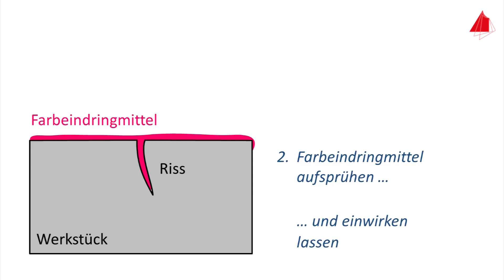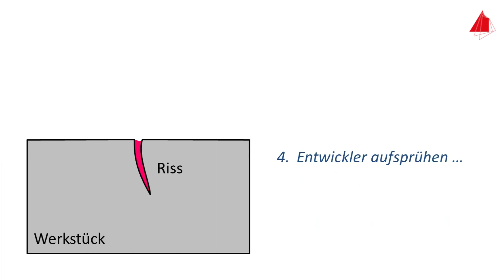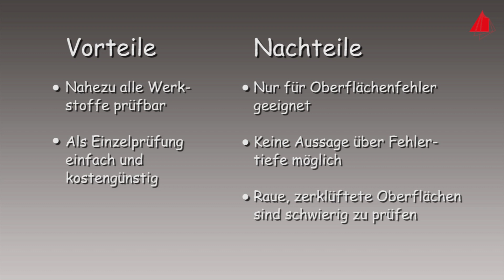Farbeindringverfahren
Farbeindringprüfung. Passend zum Buch und Übungsbuch "Werkstoffkunde und Werkstoffprüfung für Dummies", Wiley-VCH
- Grundlagen der Farbeindringprüfung
- Praktische Durchführung
- Vor- und Nachteile
Verantwortlich: Prof. Dr.-Ing. Rainer Schwab, Hochschule Karlsruhe - Technik und Wirtschaft.